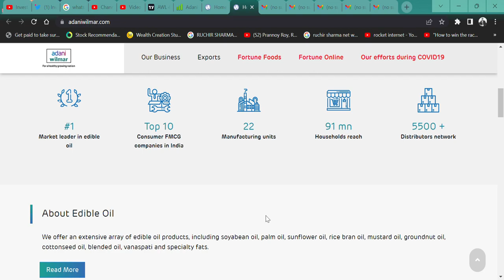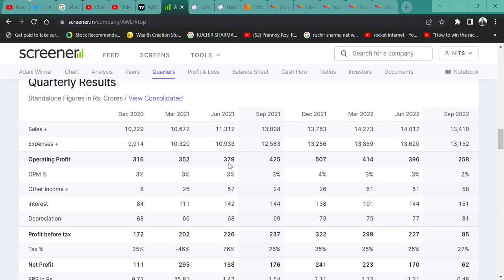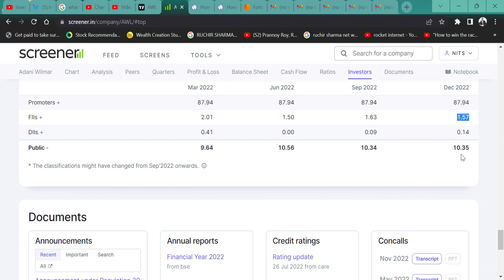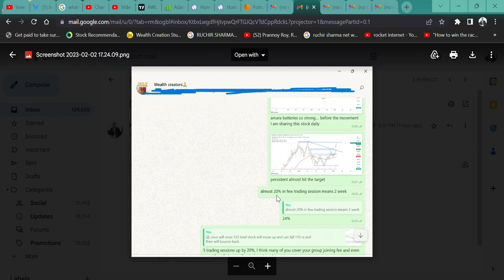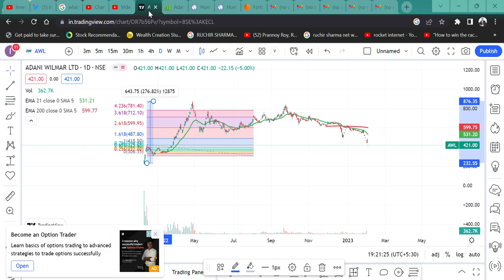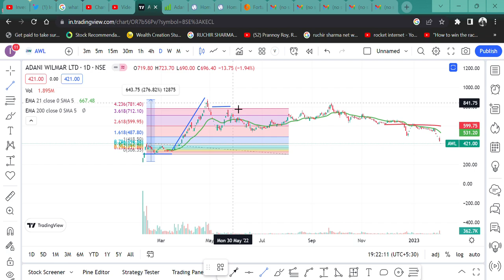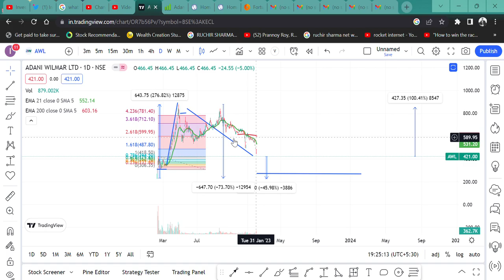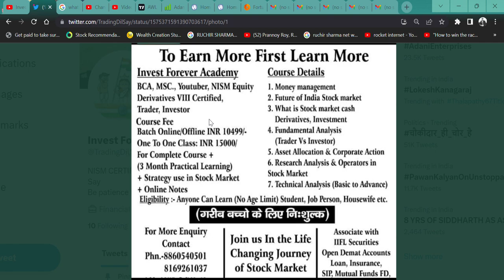Adani Wilmar Ltd SHARE HOLD SELL AVERAGE BUY MORE || किसी की मत सुनना बस ये करना अगर फसना नही चाहते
HI,

ADANI WILMAR SHARE FALL FROM ITS HIGH. PEOPLE ARE TRAPPED IN ALL TIME HIGH IN ADANI STOCKS. WHAT SHOULD THEY DO? . WATCH THE VIDEO TO KNOW MORE?

ADANI WILMAR WILL FALL?
will ADANI WILMAR price increase,
why ADANI WILMAR share falling,
ADANI WILMAR SHARE NEWS,
ADANI WILMAR SHARE KAISA HAI,
ADANI WILMAR SHARE ME FASE HAI?,
HINDENBURG NEWS,